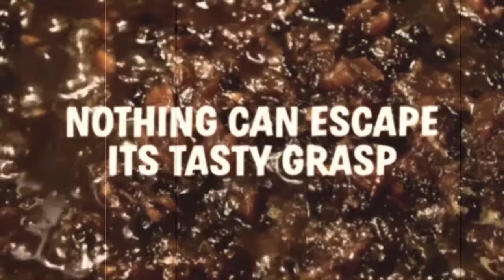When Mincemeat Attacks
Remain Vigilant.